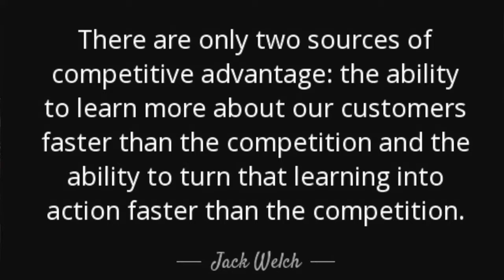MOTIVATION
JACK WELSH BOOKS

In today's vlog, River takes some time to talk about a couple motivational quotes that keep him going and really get after his beliefs not only in business, but his personal life too. These are words that he lives by, for better or for worse. However, there is no substitute for hard work. So stay motivated, fail fast, and never stop working

Cameras we use:
Canon 70D Body
Canon Lens 18-135mm
Joby Tripod
Wide Angle Lense
Shotgun mic
Dead Cat

365 N. HALSTED ST.